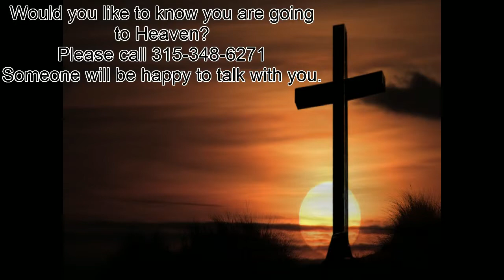Being Accepted by God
Sunday morning service at Calvary  Bible Church in Greig, NY with Pastor Jim Jenkins.  This morning Pastor talks to the born again believers, and shows them that we can never live up to God's expectations.  The more we do, the worse stuff will get.  We have to accept the fact that God has already forgiven us because of what God has done for us.  It is not anything of ourselves.